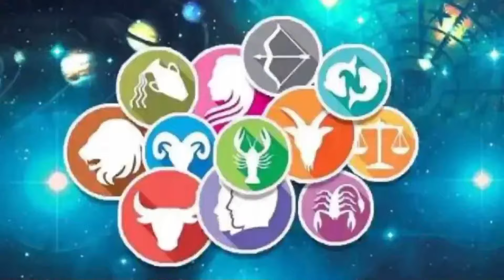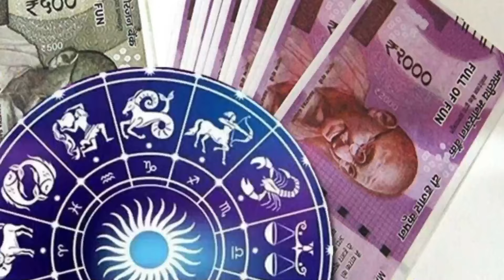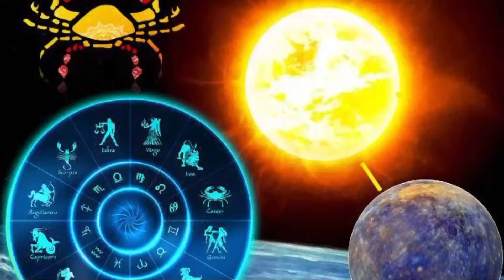SEPTEMBER 17... புரட்டாசி + பௌர்ணமி! கடவுள் முன் மண்டியிட்டாலும்! விதிப்படி இது நடந்தே தீரும்